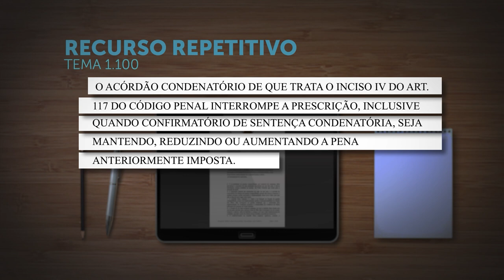Acórdão que confirma sentença condenatória também interrompe prescrição, define STJ em repetitivo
Sob o rito dos recursos especiais repetitivos (Tema 1.100), a Terceira Seção do Superior Tribunal de Justiça (STJ) estabeleceu a tese de que o acórdão que confirma a sentença condenatória – seja mantendo, reduzindo ou aumentando a pena anteriormente imposta – tem o efeito de interromper a prescrição.
O julgamento confirmou a interpretação que o STJ vinha dando ao inciso IV do artigo 117 do Código Penal, e agora o precedente qualificado deverá orientar os tribunais de todo o país na solução de casos idênticos.
REsp 1930130
REsp 1920091